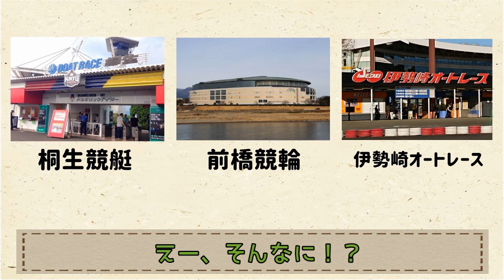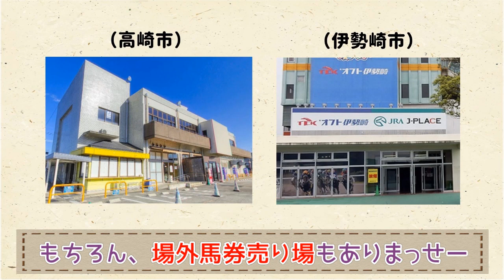【もはやギャンブル県！】群馬はギャンブル場が多すぎる！【群馬と栃木の「おとなり劇場」】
群馬にある３つのギャンブル場、そこはいつも賑わっております。
今回はそんな群馬のギャンブルのお話。